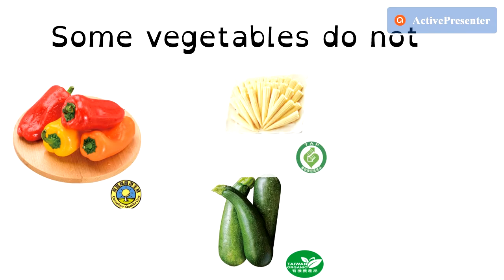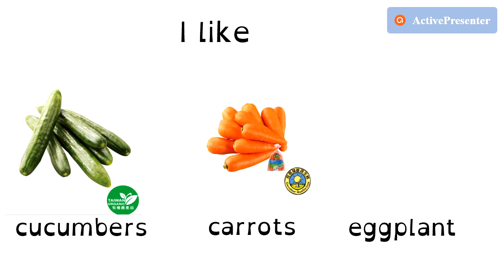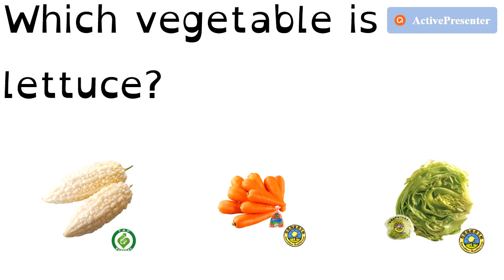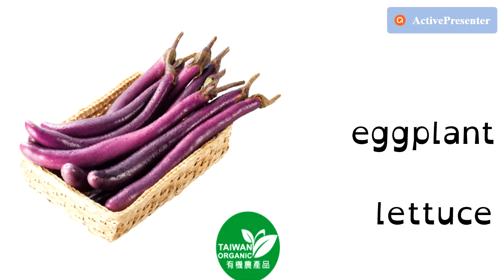2 Vegetables lesson - Jack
CIEETRC 彰化縣國際教育暨英語教學資源中心
Changhua International Education and English Teaching Resource Center